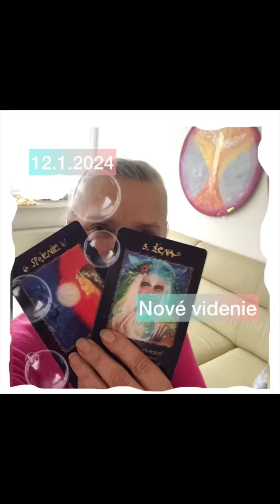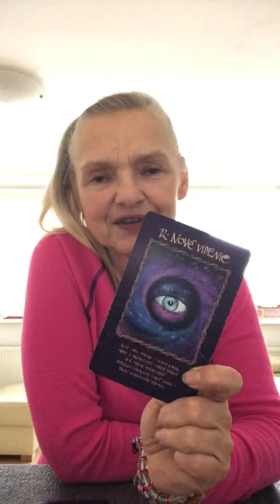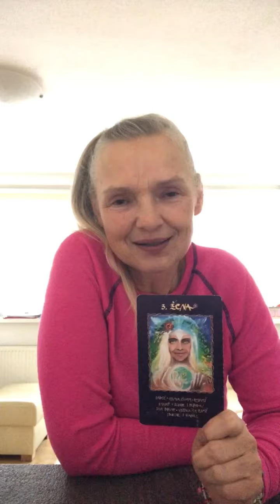12.1.2024 Najkrajší deň nášho života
Komunikuj.
S každým, s kým môžeš.
Vyjadruj svoje pocity.
Hovor o svojich pocitoch.

Aktuálnych...alebo takých, ktoré sa týkali nekomfortnej situácie medzi vami.

Pýtaj sa na jeho/jej pocity (lebo komunikácia znamená hovoriť aj počúvať v rovnakej miere.)

Takto si navzájom dokážete porozumieť a pochopiť sa. a situácia vo vzťahu sa môže otočiť, uvidíte samých seba (aj to nedorozumenie/napätie) inými očami.

Dnes je skvelý deň na vylepšenie všetkých vzťahov. Pokiaľ teda budete komunikovať. A komunikovať pokojne, v mieri, s láskou.
M.
Presný postup, ako si správne vyrobiť nástenku vízií (Vision board), ktorá zaručene funguje tu